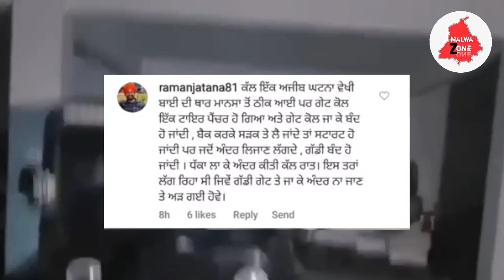ਸਿੱਧੂ ਮੂਸੇਵਾਲੇ ਦੀ ਥਾਰ ਨਾਲ ਵਾਪਰੀ ਅਜੀਬ ਘਟਨਾ | ਥਾਰ ਨੇ ਅੰਦਰ ਜਾਣ ਤੋਂ ਕੀਤਾ ਇੰਨਕਾਰ | Malwa Zone